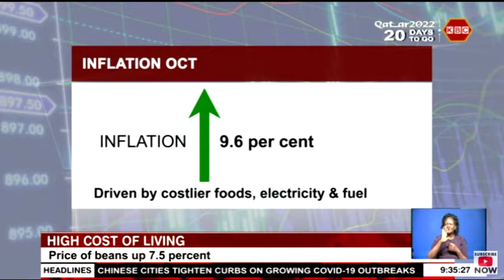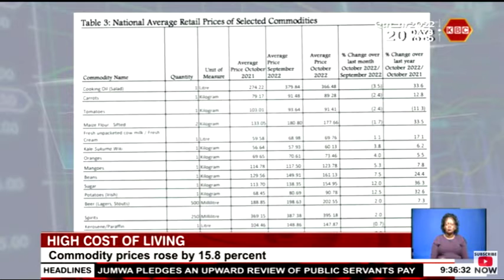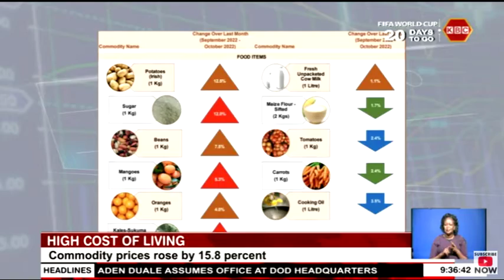Inflation hit 65-month high of 9.6%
High cost of food items and electricity pushed up the rate of inflation to a 65-month high of 9.6% this month. This is according to the latest data from the Kenya National Bureau of Statistics which indicates that prices of Irish Potatoes, sugar, Sukuma Wiki, beans and fruits rose at a higher rate, to offset decreases in the prices of fuel, maize flour, cooking oil and tomatoes.